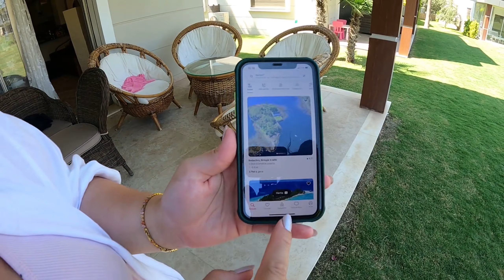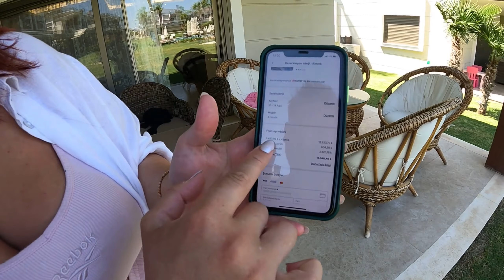UCUZA TATİL NASIL YAPILIR ? AİR BNB EV KİRALAMA ALAÇATI ÇEŞME VİLLA 450TL ! ! #10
Herkese selam! Bugün AİRBNB uygulaması üzerinden nasıl ev kiralanır onu gösterdik ev turu yaptık :) Bu videoyu umarım beğenirsiniz, iyi seyirler ;)
Videoda emeği geçen herkese çok teşekkür ederim.

Herkese merhaba ben Cihan Kaplan. bu işlerde çok yeniyim. Şuan Türkiye'de geziyoruz, görüyoruz yakında Dünya turuna çıkacağız :)..  Umarım birlikte kocaman olur, güldükçe büyürüz.